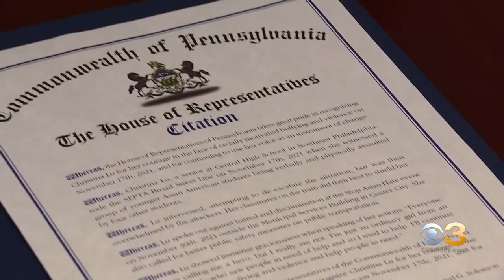Central High Student Christina Lu Honored By Pennsylvania House For Courage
Lu was attacked last year while trying to protect children from bullies.